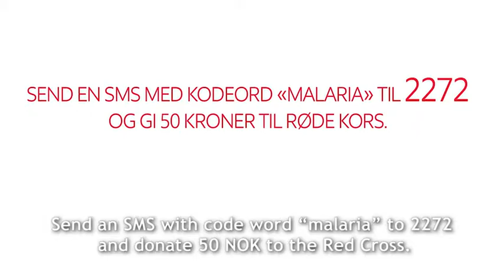Race against malaria